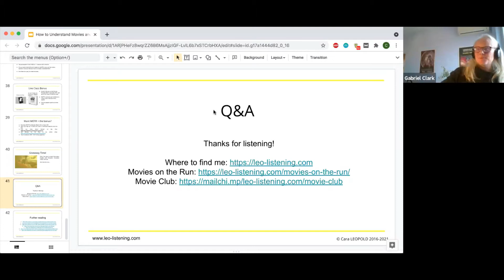Live Q&A session with Cara Leopold & Gabriel EA Clark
After Cara delivered an AMAZING webinar called "How to understand movies and TV shows without subtitles," we hung around to answer questions, talk about best ways to learn and just to get to know each other a bit more.

I also did some live drawing, too!

That Will Help You Remember Prepositions Forever (Probably)

Fancy something more substantial? Get your copy of "102 Little Drawings That Will Help You Remember English Rules Forever (Probably)":